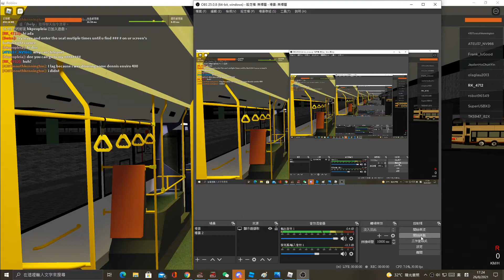KMB HC1932@248M to Cheung Wang(Circular)